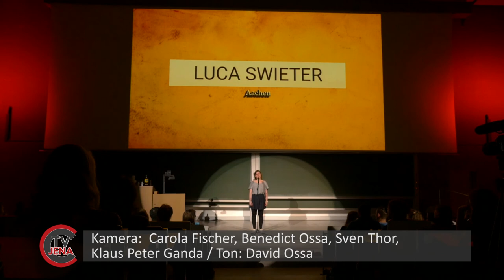Luca Swieter "Brötchen"- CampusTV Jena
Am 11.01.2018 fand der 4. Jenaer Hörsaal-Slam statt. Wir waren für Euch dabei.